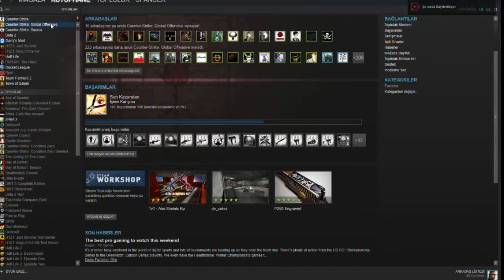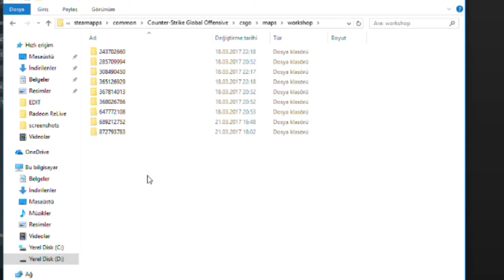CSGO FPS YÜKSELTME TAKTİĞİ